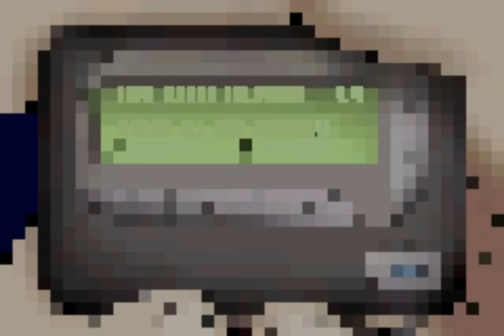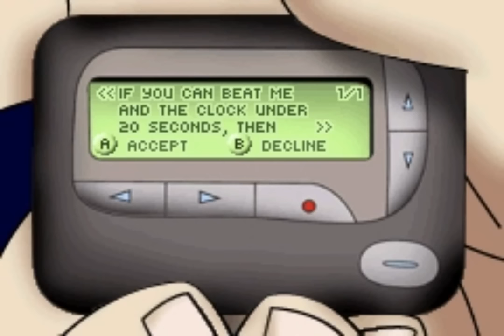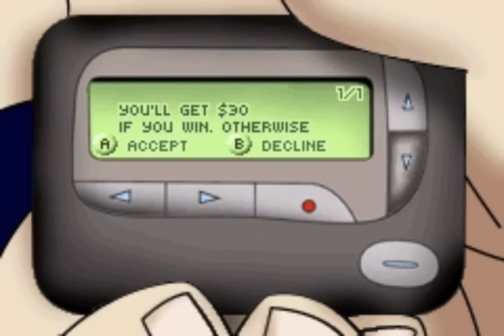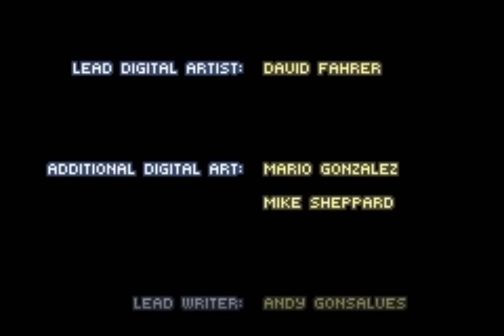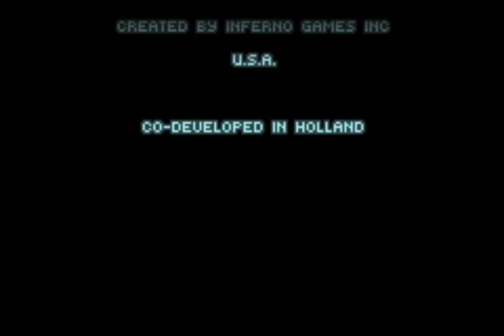Wade Hixton's Counter Punch (GBA) Playthrough - NintendoComplete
A playthrough of Inferno Games' 2004 boxing game for the Nintendo Game Boy Advance, Wade Hixton's Counter Punch.

Along with fights with all of the available characters, this video does show the ending, several of the available special moves, and all of the main story cinema scenes. After the final credits I show a fun video against Mimi (involving the ring girl, her testicles, and being counted-out by a Hasidic referee. Good stuff.

Wade Hixton is a really cool title. Deriving more than a little inspiration from the classic Punch-Out!!, it's very playable, looks and sounds great, and is pretty damned hard. It's just too bad that it's so short with so few opponents to choose from. It looks extremely simliar to a 'roided-up Super Punch-Out!! but the game play feels quite different. The basic mechanics work the same way, but it has its own flow and rhythm that takes a bit of getting used to. Just like the Nintendo series, though, it's addicting to play while you learn each of the fighter's patterns, and once you have them down the game is pretty easy.

This is a new playthrough to replace a video I uploaded nearly three years ago. I had uploaded that version in it's original resolution, and it looks terrible now that 720p60 is far more common on YouTube. For as great as this game is, I felt that it deserved better than a YouTube 144p upload riddled with the site's awful compression artifacts when displaying at low resolutions. It was upscaled keeping the GBA display's aspect ratio intact.